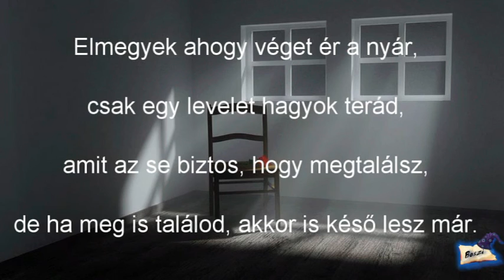Elbúcsúzom... Republic 2018.08.11.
Megvizsgáltam a lelkiismeretemet. Nagyon nyomorultul éreztem magam..., nem jó beismerni a saját kudarcunkat. Valamit nagyon elhibáztam, ha nem tudtalak megtartani.

Galgóczi Erzsébet